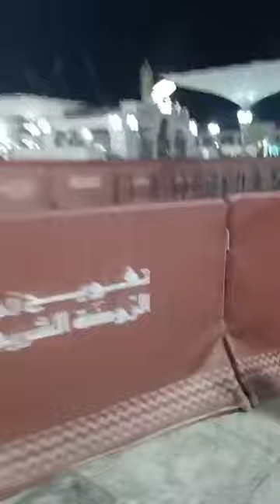فجر کی اذان سبز سبز گبند کے سامنے سے خوبصورت منظر کے ساتھ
میری آنکھیں ترستی ہے یارب اسلامی وکیہ کیا رات ہے مدینہ حضور صلی اللہ علیہ وسلم میری آنکھیں چمک رہی ہیں